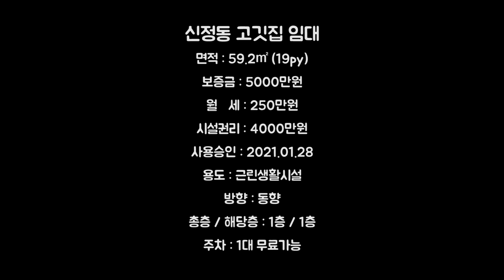신정동 고깃집 급매,고깃집 양도양수